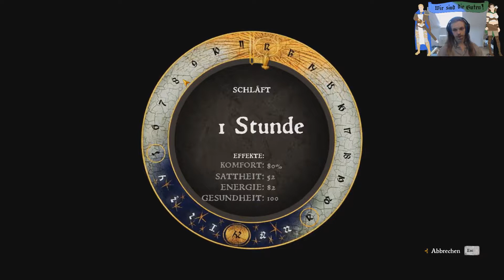Let´s Play: Kingdom Come - Deliverance [Deutsch] Folge 50: Der Kräuter-Gärtner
Liebe Gemeinde!
Willkommen in Böhmen in Anno Domini 1403. Das Land ist in Aufruhr.
Wir schlüpfen in die Haut des Schmiedesohnes Heinrich und werden unser bestes geben, es wieder zu befrieden.
Begeben wir uns also auf die Reise durch eine wunderschöne, historisch höchst akkurate Spielwelt.
Eine Reise, auf der wir viel reden dürfen. Eine Reise, auf der wir von jedem dahergelaufenem Knecht verprügelt werden.
Zumindest vorerst.